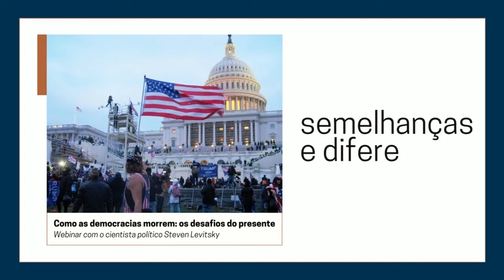Bolsonaro e Trump: semelhanças e diferenças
A Fundação FHC e a RAPS - Rede de Ação Política pela Sustentabilidade - promoveram um webinar com o cientista político norte-americano Steven Levitsky, autor do já clássico livro  "Como as Democracias Morrem" (2018 - Zahar).

Neste vídeo, ele explica quais as diferenças (e semelhanças) entre Bolsonaro e Trump e como as Forças Armadas podem fazer a diferença.